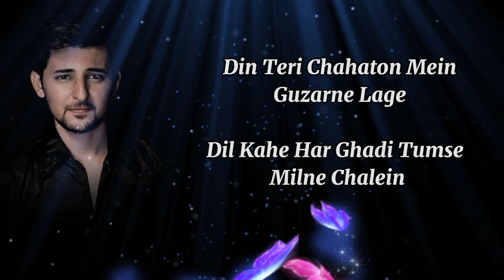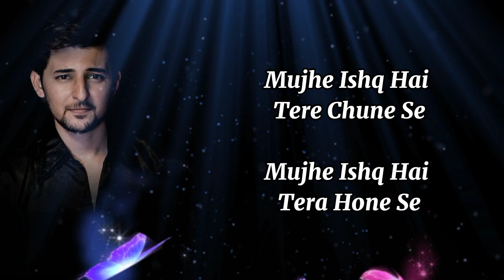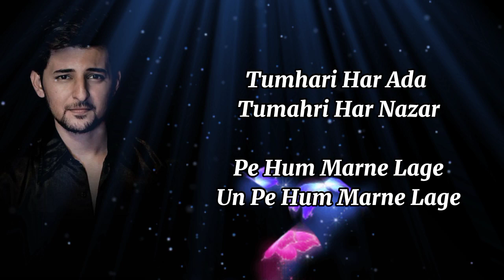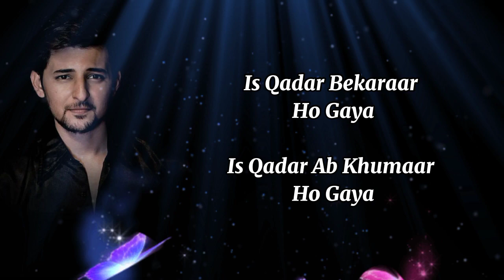Is Qadar (Official Video) Tulsi Kumar, Darshan Raval | Sachet-Parampara | Sayeed Quadri | Arvindr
Is Qadar (Official Video) Tulsi Kumar, Darshan Raval | Sachet-Parampara | Sayeed Quadri | Arvindr K,

Presenting Tulsi Kumar and Darshan Raval’s new romantic song “Is Qadar”. The music of this latest song is directed by Sachet-Parampara, lyrics penned by Sayeed Quadri. The video is directed by Arvindr Khaira.

Song: Is Qadar
Singer: Tulsi Kumar and Darshan Raval
Music Director : Sachet-Parampara
Lyrics: Sayeed Quadri
Arrangement and production: Aditya Dev
Dholak - Ishtiyaq, Hafiz, Shadab, Yusuf
Tabla - Sanjeev Sen, Sharafat
Ghungroo Tabla - Shankar
Mix and Mastered by : Eric Pillai @Future Sounds Of Bombay
Instruments recorded at Seven Heaven Studios
Music Supervisors - Raj Chanana, Shivam Chanana, Sonal Chawla and Vivin Sachdeva
Dop :- Vikcee
AD’s :- Satnam Singh , Sukhman Sukhu , Jais Sivia
Editing :- Zipsi
Colorist :- Onkar Singh
Line producer- Neeraj Bhatt
Shimla line production:- Sai films
Production :- Metro Talkies
Teaser And Promos-Himanshu Mishra
Tulsi Kumar’s Makeup & Hair: Tanuja Dabir & Harry Rajput
Tulsi Kumar's Stylist: Kareen Parwani
Tulsi Kumar’s team: Preeeti lepcha,Kirti Mandhyan, Manmeet Kaur, Sumit Baruah
Music Label: T-Series

Is Qadar Lyrics by Darshan Raval ft. Tulsi Kumar is brand new Hindi song sung by Darshan Raval, Tulsi Kumar and music of this latest song is given by Sachet Parampara. Is Kadar song lyrics are penned down by Sayeed Quadri while video is directed by Arvindr Khaira.

Is Qadar Lyrics Darshan Raval x Tulsi Kumar
Is Qadar Song Details:
Song: Is Qadar Tumse
Singer: Darshan Raval, Tulsi Kumar
Lyrics: Sayeed Quadri
Starring: Darshan Raval, Tulsi Kumar
Label: T-Series

Is Qadar Lyrics
Track "Darshan Raval"
on Bandsintown

Din Teri Chahaton Mein Guzarne Lage
Dil Kahe Har Ghadi Tumse Milne Chalein

Pehlu Mein Hardam Baithe Rahein
Doobe Rahein Tere Aankhon Mein

Humein Ishq Hai Teri Yaadon Se
Humein Ishq Hai Teri Baaton Se
Tere Nind Mein Aate Khwabon Se
Tere Sath Hui Mulaqaton Se

Mujhe Ishq Hai Tere Chune Se

Leke Tujhe In Bahon Mein

Aankhein Yeh Mujhse Kahe
Bas Tumko Yeh Takti Rahein
Tu Hi Tu Basa Dil Mein Hardum Bepanah

Dil Toh Chahe Dede Tujhko
Phoolon Se Bhari Raahein
Tumhari Har Ada Tumahri Har Nazar
Pe Hum Marne Lage
Un Pe Hum Marne Lage

Is Kadar Tumse Pyaar Ho Gaya
Is Kadar Dil Nisaar Ho Gaya
Is Kadar Bekaraar Ho Gaya
Is Kadar Ab Khumaar Ho Gaya

Is Qadar Tumse Pyaar Ho Gaya
Is Qadar Dil Nisaar Ho Gaya
Is Qadar Bekaraar Ho Gaya
Is Qadar Ab Khumaar Ho Gaya